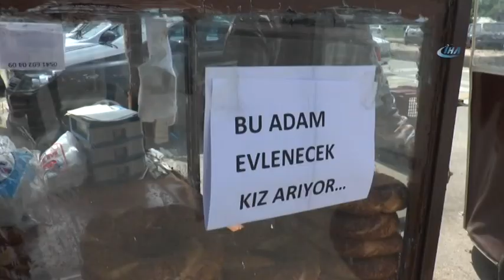Simit Arabasına Yazdığı Yazıyla Eş Arıyor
Adıyaman’da simit satarak geçimini sağlamaya çalışan konuşma engelli Hasan Aslan, evlenecek eş bulamayınca simit aracının üzerine 'Bu adam evlenecek kız arıyor’ yazılı kağıtlar yapıştırdı.

Daha önce hiç evlenmeyen konuşma engelli 35 yaşındaki Hasan Aslan, ailesiyle istemeye gittiği kızlardan olumsuz cevap alınca evlenmek için simit arabasının üzerine 'Bu adam evlenecek kız arıyor' yazılı kağıtlar yapıştırdı. Simit arabasının üzerindeki yazıları okuyan çoğu vatandaş şaşkınlıklarını gizleyemezken, bazıları ise destek olmak amacıyla Aslan’dan simit satın alıyor.

"Evim var, işim var, evlenecek kız yok"

Hasan Aslan, evi ve işi olduğunu belirterek tek eksiğinin evlenebileceği bir kısmet olduğunu belirtti. Uzun süredir evlenmek için çaba gösterdiğini belirten Aslan, mutlu bir aile ortamının hayalini kurduğunu ifade etti.

"Yazıyı görünce şaka sandık"

Simit aracının yanından geçerken yazıyı gördüklerini ve şaka maksadıyla yazıldığını düşündüklerini dile getiren vatandaşlar ise "Saf ve temiz bir insan olduğu oldukça belli. Yalnız konuşma engelinden dolayı kendini pek ifade edemiyor. İnşallah kendisine güzel hayırlı bir kısmet bulur ve bir yuva kurar. Biz ilk yazıyı görünce şaka olduğunu sandık ama sonradan gerçekten kız aradığını da öğrenince çok şaşırdık" diye konuştu.